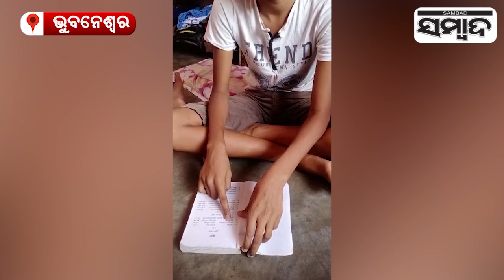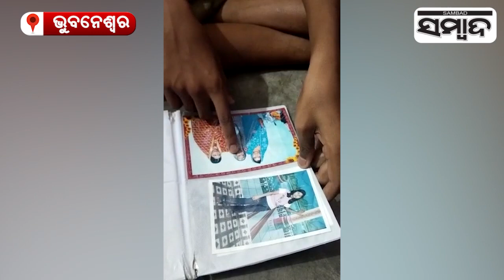This Boy Can Indetify Currency Notes & Read With a Blindfold On | Sambad